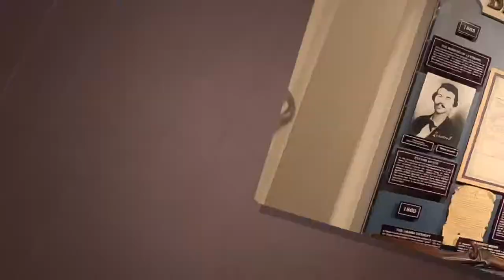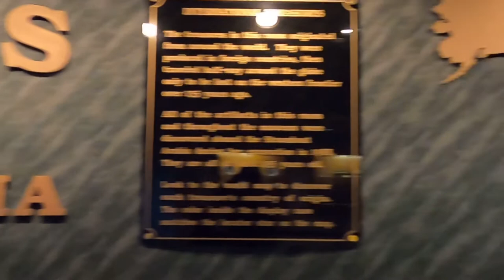Arabia Steamboat museum Kansas City MO